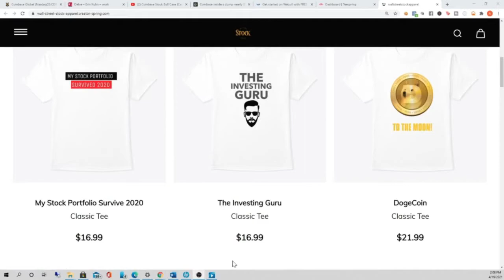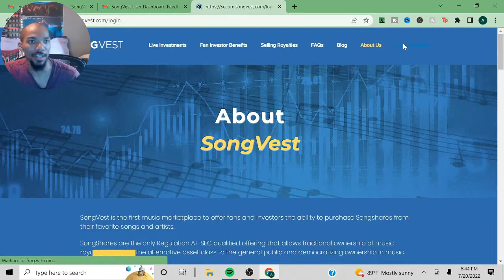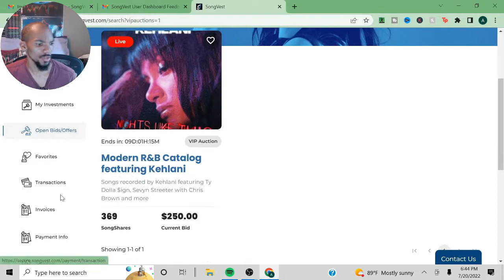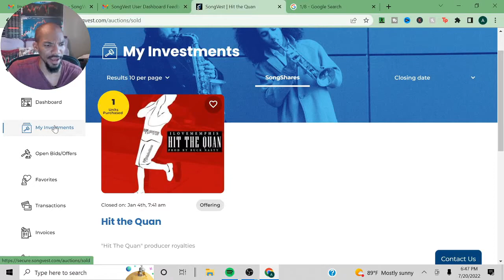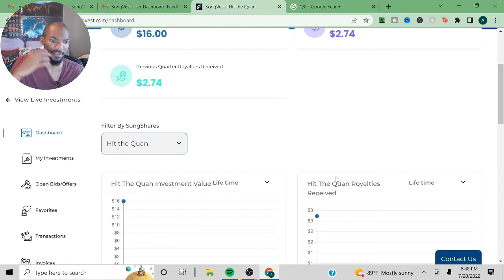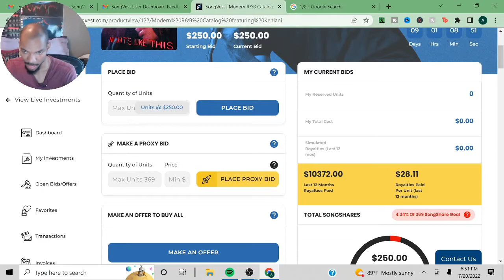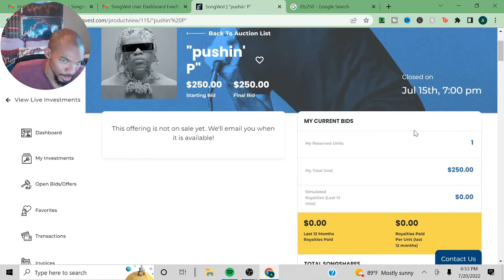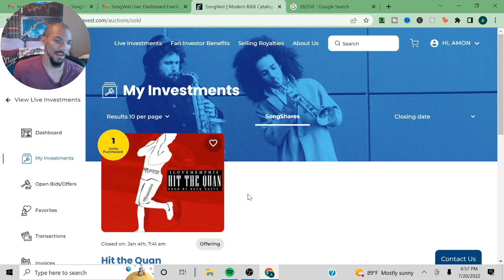Songvest Makes Changes for the Better! (UPDATE)||Music Royalties Songvest Review UPDATE!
In this video, I will be giving a review on the platform called Songvest. I will be going over the platform and sharing my experience with it. Although I really like the concept, as an investor I was not impressed with my experience with the platform. I will also be providing a tutorial of Songvest website.
Like Custom Investing and Finance T shirts. This is for all big investing fans! Check out the store wallstreetstockapparel.com/
Intro 0:00
What is Songvest? 1:08
Songvest Platform 3:59
My Songshares 6:30
Live Investments 9:36
Selling Royalties 12:31
My Remarks 12:57

Songvest is the online marketplace to buy and sell music royalties. Learn more about music financing and these alternative investments.

SongVest is one of the growing number of companies offering fans a chance to invest in music royalties. It has just launched a model called ‘SongShares‘ which does this by breaking up its investment opportunities into ‘fractional’ shares, with the promise that fans will be able to own a slice of songs for “as little as $20”.

Music Royalties are also generated for various types of licensing and usage. The four main royalty types include mechanical, public performance, synchronization, and print music.

The music industry relies on these royalties as a primary form of payment to musicians. Contracts then define royalty agreements between the creator and the distributor.